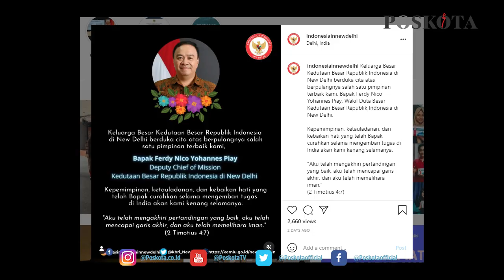SEKILAS INFO POSKOTA EDISI JUMAT 28 MEI 2021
Wakil Dubes Indonesia untuk India Ferdy Nico meninggal dunia akibat covid-19. Wakil Menteri Kesehatan RI memprediksi Kasus Covid-19, akan melonjak tinggi pada Bulan Juni